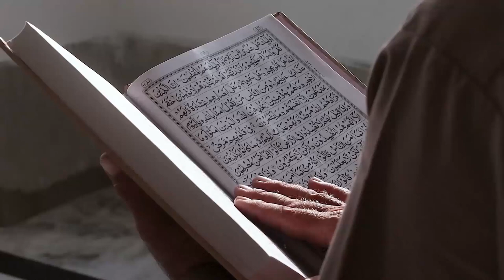Kisah Mualaf Mantan Bupati Banjarnegara Budhi Sarwono, Bermula Mati Suri saat Jadi Bandar Narkoba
Pada video ini menceritakan Kisah Mualaf Mantan Bupati Banjarnegara Budhi Sarwono, Bermula Mati Suri saat Jadi Bandar Narkoba. Inilah kisahnya!